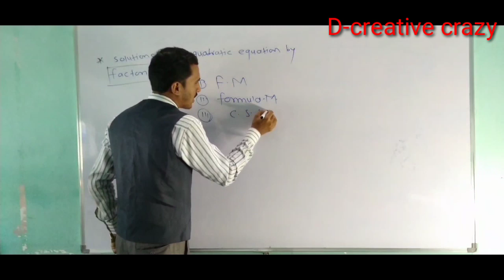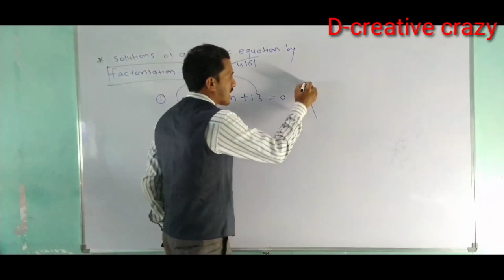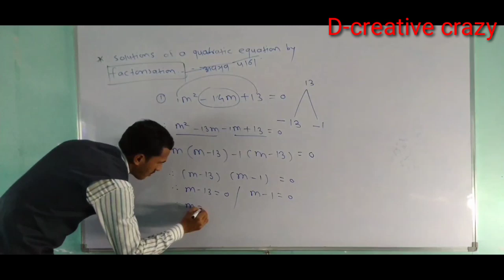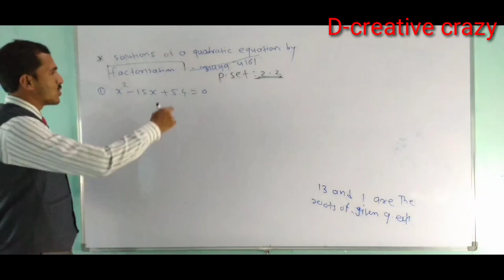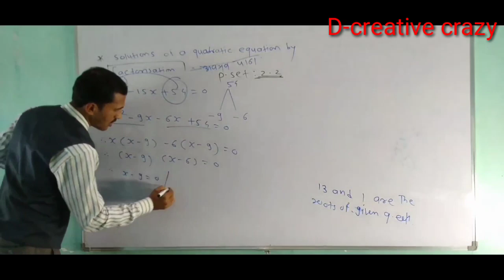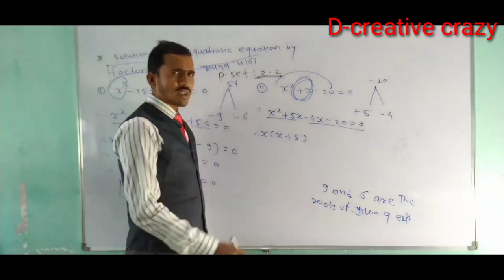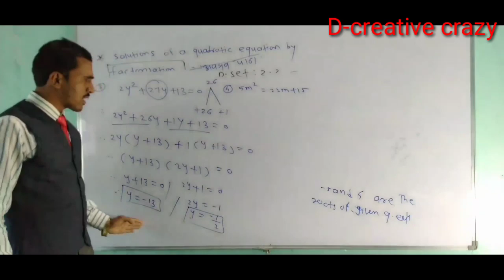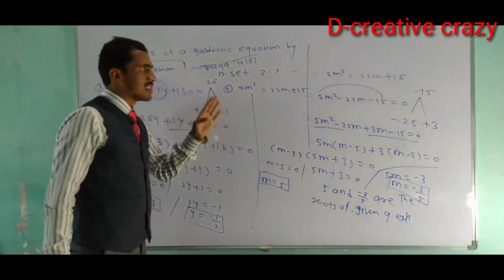Quadratic equation*Factorisation method*अवयव पध्दत*Sub* : Math.( Part 1)*Class*10th by kishor kadam